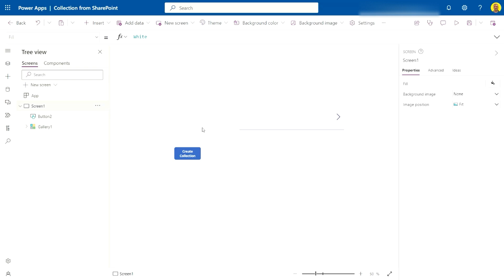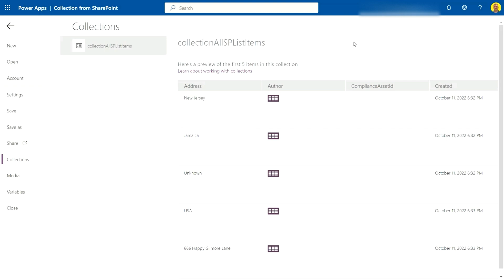PowerApps - Create Collection from SharePoint List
This video shows how to create a Collection from a SharePoint List

Command used:
Collect(collectionAllSPListItems, 'SharePoint List to Collection')